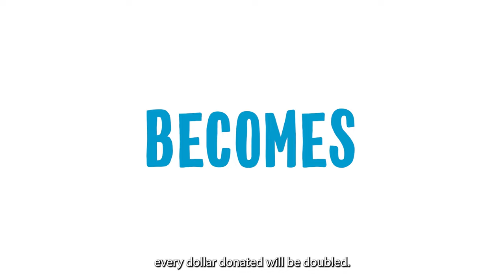2023 Give to Get Them Home - Every donation DOUBLED!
On Thursday 5 October, for ONE special day, your loving donation will be DOUBLED dollar-fur-dollar as part of our annual giving day - Give to Get Them Home.

Here at RSPCA SA, we rely on community donations to do our animal care and rescue work. This includes at times extensive and costly veterinary treatment and behavioural work. On average, it costs us $1000 to care for an animal before it's adopted, with every animal adopted from us being desexed, microchipped, vaccinated and vet-checked.

On 5 October, your donation will go TWICE as far to help us care for animals in need and get them into loving fur-ever homes.

🐶 $50 = $100
🐱 $250 = $500
🐰 $1000 = $2000

With thanks to our amazing Matching Partners: @ElancoAnimalHealthGlobal, Peter Alexander, @RoyalcaninAusNZ, Fiona McCallum (author), @hickinbotham5649, and other generous local supporters. Thanks to our State Media Partner: @mixadelaide1023. 👏